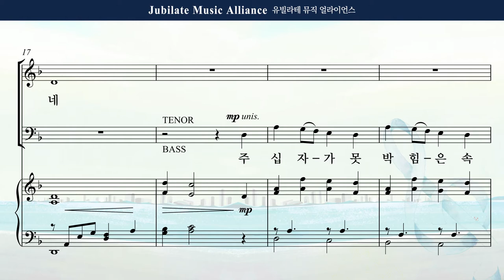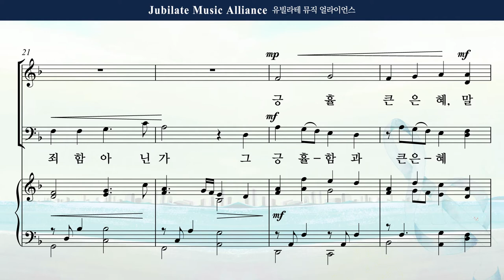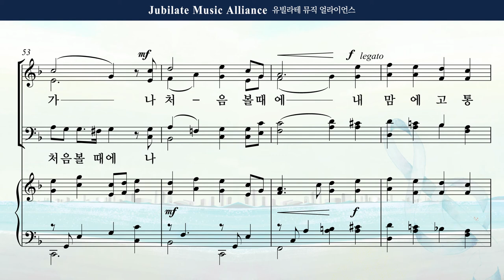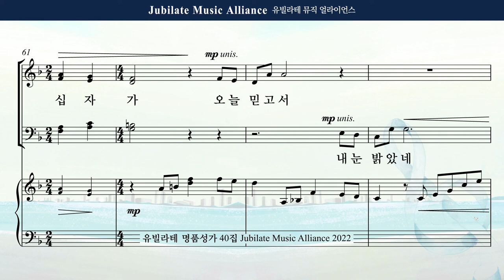[유빌라테 Special Edition 40집] 10. 박혜진 - 십자가 십자가 All part